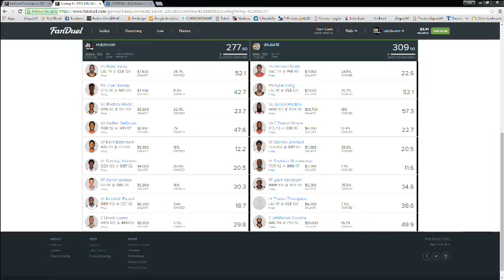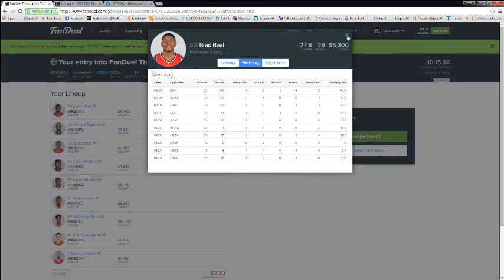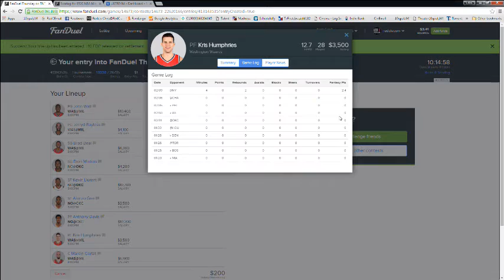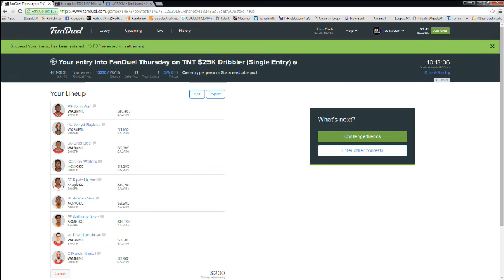Fan Duel Picks 2.11.16